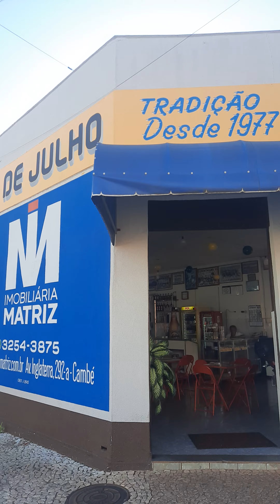BAR MAIS ANTIGO DE CAMBÉ PR.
BAR ANTIGO CAMBÉ